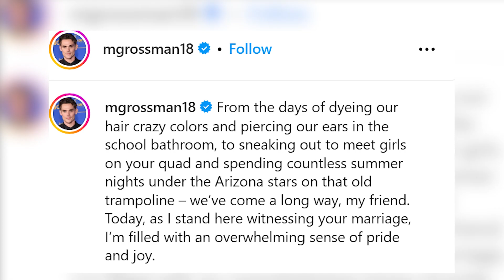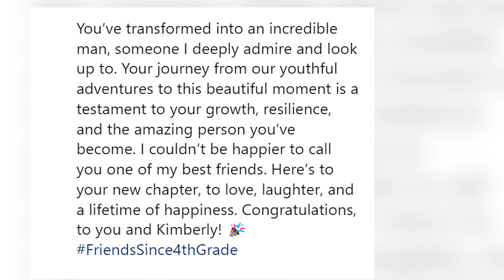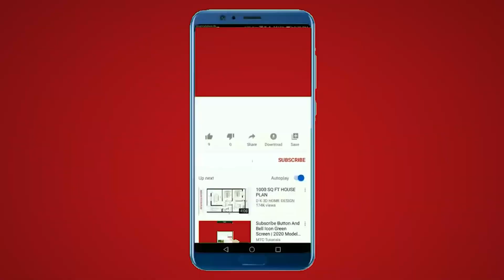Y&R Actor Mark Grossman Unveils Stunning Wedding Moments!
Mark took to Instagram to share the joyous event. The caption begins, "From the days of dyeing our hair crazy colors and piercing our ears in the school bathroom," giving us a glimpse into the colorful and adventurous youth of Mark and his friend. The Young & Restless star then reflects on their mischief, recalling moments of sneaking out to meet girls and spending summer nights under the Arizona stars on an old trampoline.

As Mark continues, we sense the genuine bond and history they share. His post paints a vivid picture of their growth from youthful escapades to witnessing his friend's marriage. Mark expresses overwhelming pride and joy in being part of this momentous occasion. Mark's tribute takes a heartfelt turn as he acknowledges his friend's transformation into an incredible man. There's a deep admiration for the person his friend has become. From the days of youthful adventures to this beautiful wedding, Mark sees his friend's journey as a testament to growth, resilience, and overall amazing personal development.